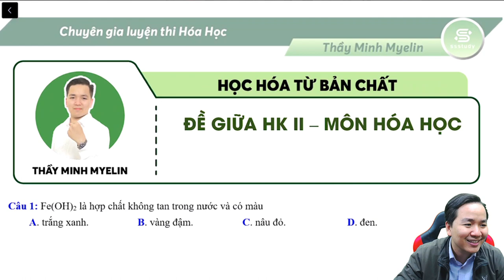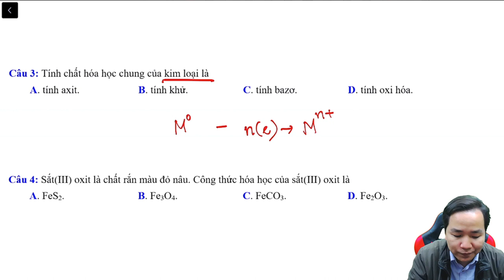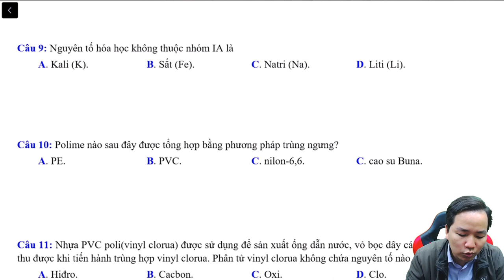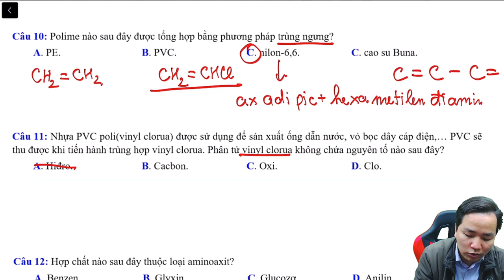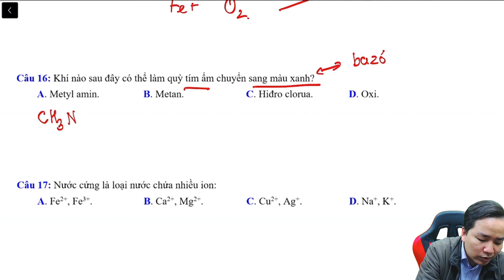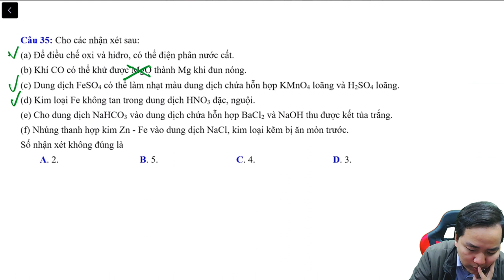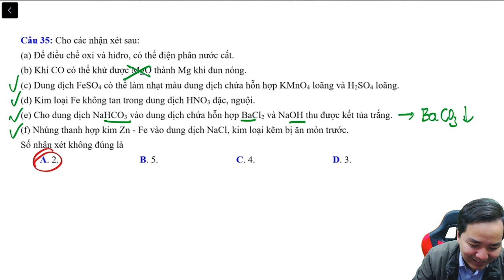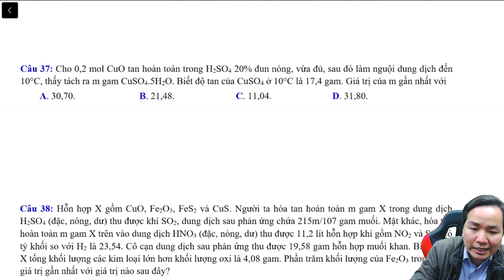[ HÓA 12 ] Chinh phục đề thi GIỮA HK 2